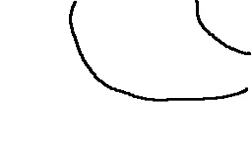Flipnote Hatena •~ W$~• 's Flipnote3